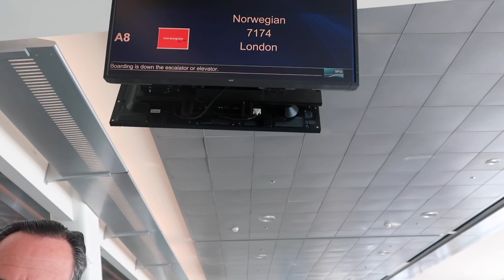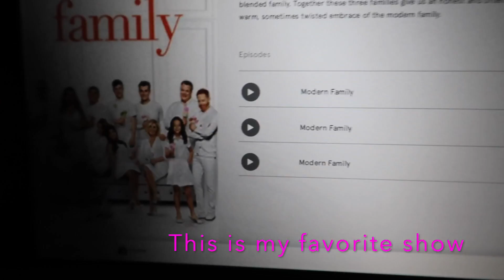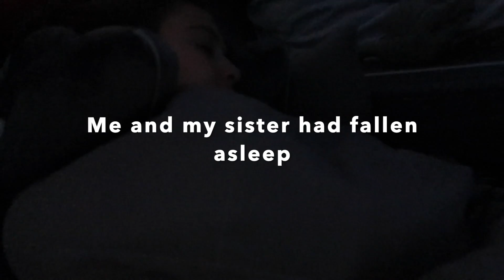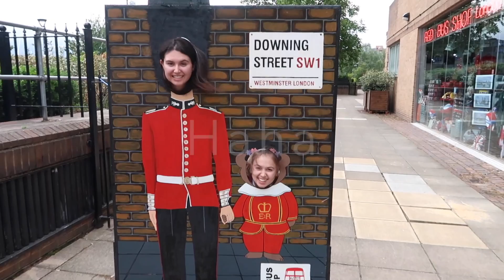Traveling to England!✈️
Hey guys! In todays video I traveled to London, England! I vlogged my whole trip and this is the first one! I hope you enjoyed!